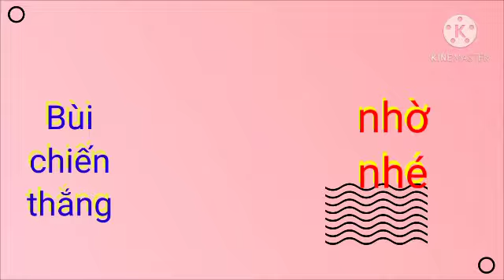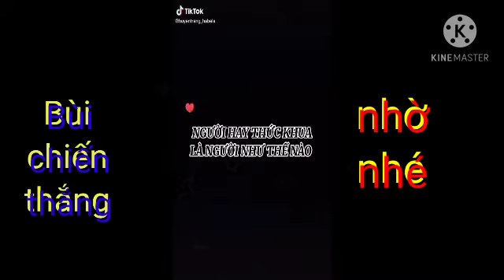TikTak Năm 2020 sắp đến rồi, bạn muốn thay đổi điều gì ở bản thân ? Kiki : giảm cân 😂 Nếu được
Năm 2020 sắp đến rồi, bạn muốn thay đổi điều gì ở bản thân ? Kiki : giảm cân 😂

Nếu được tặng quà giáng sinh, các bạn muốn đó là món quà gì ?

Tự chúc bản thân mình một câu thì các bạn sẽ chúc gì?

Mèo nhà các bạn tên gì?

Եկել եմ խոստումներս կատարելու, 🤗օրվա մեջ մի քանի հատ ամանորին վերաբերող նյութեր կլինեն։Եթե չեք ալարում լայքեք։рекомендации рек топ новыйгод🎁🎊🎄

Chúc mừng năm mới 💕💕 dcgr education daominhchau sepchau chaudao #2021

Chúc tất cả mn luôn được bình an & may mắn . Happy new year 🎉

Vậy là sắp Tết đến rồi 😭😭

người hay thức khuya là người như thế nào